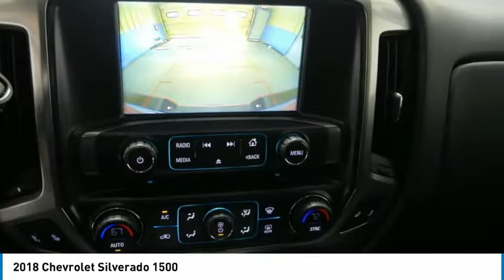2018 Chevrolet Silverado 1500 MW125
2018 CHEVROLET SILVERADO 1500 Tyler, TX
Stock# MW125